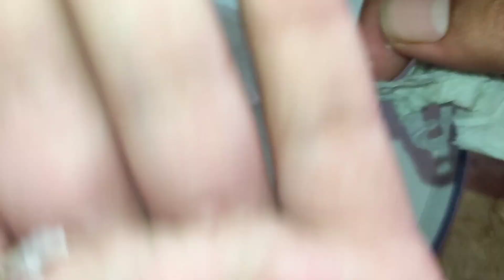Tomato Seeds Germination in Tissue Paper Quick Growth of seedlings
Growing tomato seeds in tissue paper is easy and fast to germinate seeds.